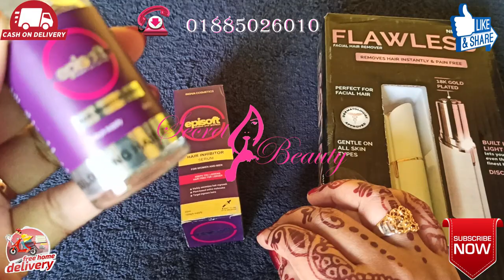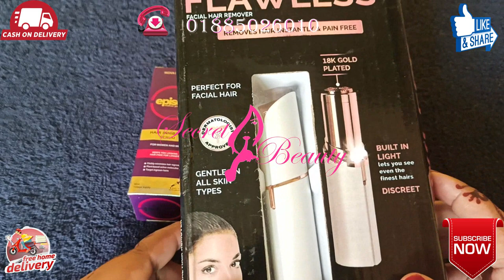স্থায়ী ভাবে পান লোম বিহীন কোমল মসৃণ ত্বক। Episoft Hair Remover Serum | Permenent Hair Remove ।